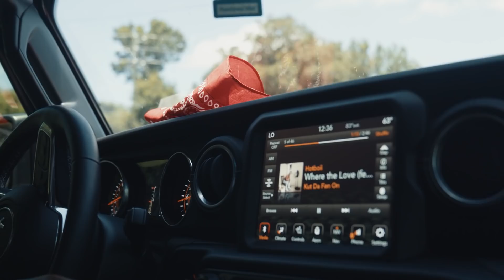Dwayne Bacon: "The Real Me" Episode 6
Dwayne Bacon is a Lakeland, Florida native and now a current NBA Basketball Player. The Real Me is a Mini-Docu Series that shows Bacon's real daily life on the court as well as off the court. The Real Me also tells Bacon's past in his pursuit of being drafted to the NBA. Also, The Real Me tells Bacon's current living situation and what he actually does on a daily basis as in-depth as possible! More episodes are on the way! Comment on what you would like to see in the future or more of.
For more videos follow @nickinthecutt on Instagram/Twitter to keep up to date on future videos/ideas!!!